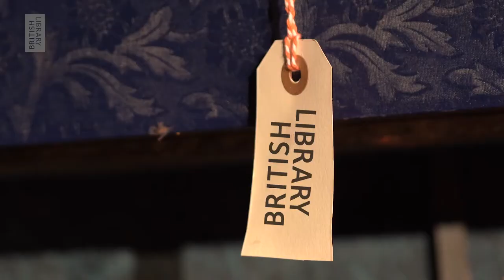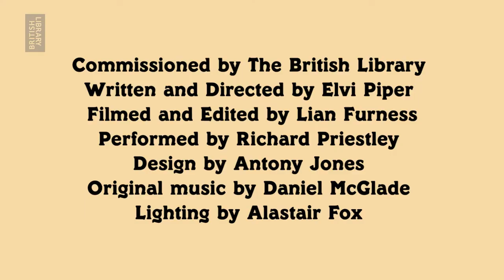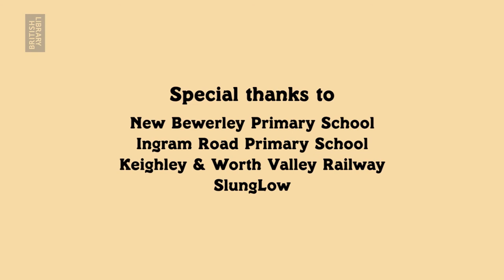The Lost Property Library: The Lost Hairbrush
This is the story of the lost hairbrush, created by children at Ingram Road Primary School in Leeds. Discover more stories from the Lost Property Library via the British Library's Discovering Children's Books